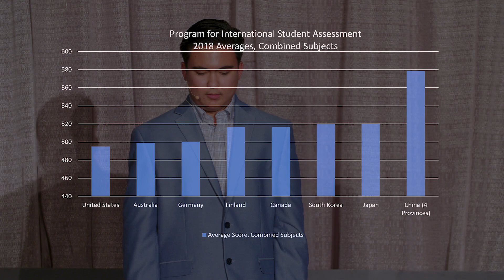The American Education System Needs to Change | Mario Barrozo | TEDxYouth@Jacksonville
In his talk, Mario will propose solutions for how the American education system can be changed to be better aligned with the highly productive education models used in other countries.  Mario is a high school junior and an aspiring doctor. He is active in and holds leadership roles in numerous school clubs, including Key Club, Chief Executive Student Ambassador, Great Decisions Club, and National Spanish Honor Society. Additionally, Mario is an alumnus of Youth Leadership Jacksonville, a program that fosters connections with local leaders and promotes leadership skills in students across Northeast Florida. Mario has completed over 400 hours of community service with various Jacksonville organizations. This talk was given at a TEDx event using the TED conference format but independently organized by a local community.